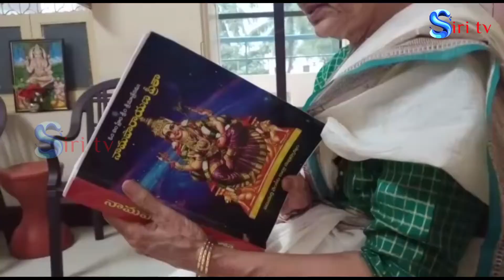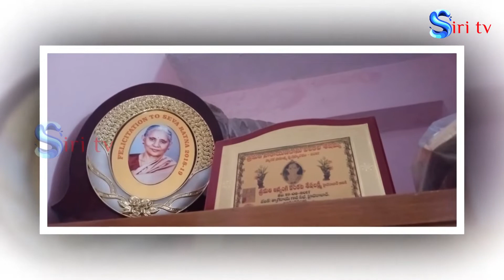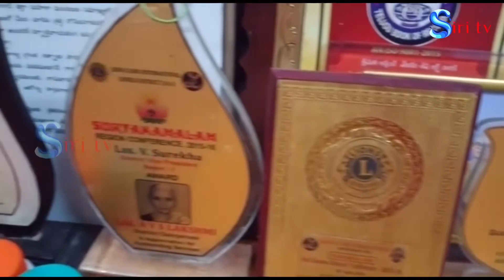Famous Writer Smt.Annangi Seshu Laxmi Brief Story||SIRI TV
We are here to publish the very updated Content to make you aware of all the present interesting topics from every corner of the world. we are much familiar with Political news, movie news, celebrity updates, and current trending issues.

Siri TV is a one-stop solution for all Entertainment needs.

Siri TV Covers,Political News, Political Debates, Devotional News,Leaders Bio-graphs , Latest Trailers, Teasers, Theatrical Trailers, New Releases, Film updates, Latest News, Gossips, Celeb talks, Trailers, Public Opinions, Short Films, Filmstars Lifestyle, Telugu Devotional Informations,  Private Songs, Fan-Made Songs, and Etc...